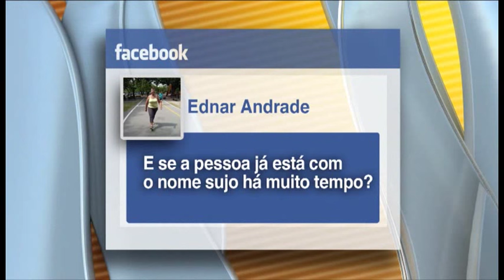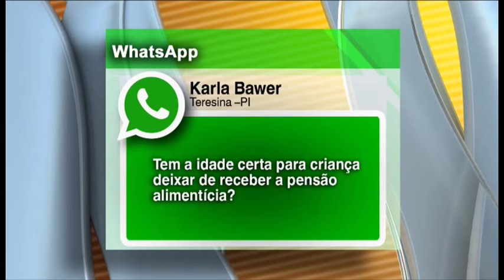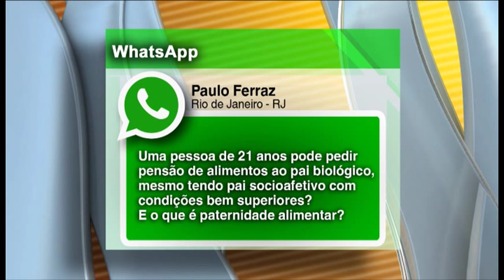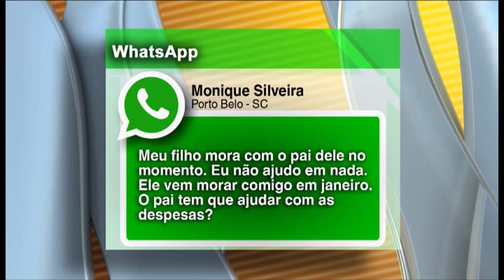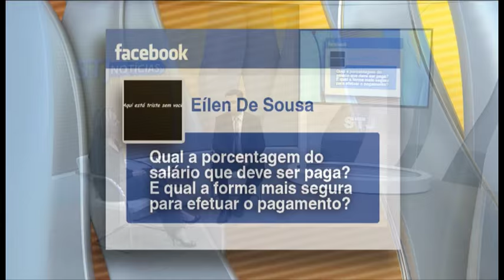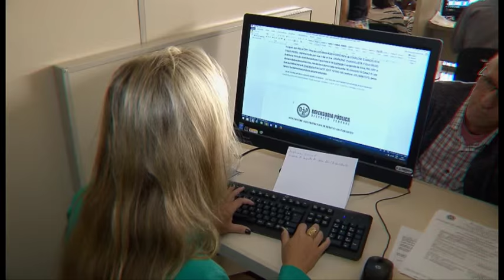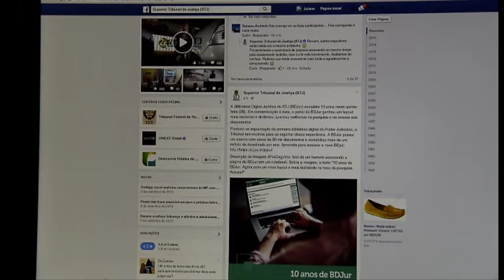STJN nº83: Pensão Alimentícia (30/11/2015)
O STJ Notícias desta semana vai falar sobre pensão alimentícia. A partir de agora, quem não pagar o benefício em dia terá o nome incluído no Serasa. Você vai ver também que o STJ decidiu que aposentados e demitidos tem direito a continuar com o plano de saúde vigente à época do contrato de trabalho. E ainda: mantida a decisão que condenou o humorista Rafinha Bastos a indenizar a cantora Wanessa Camargo.

E se você quiser participar do programa, basta deixar uma pergunta na página do STJ no Facebook ou mandar um mensagem para o nosso whatsApp . Não esqueça de se identificar.

O STJ Notícias é exibido pela TV Justiça todo sábado, às 23h, com reapresentação aos domingos (14h), segundas (20h30) e terças (12h).